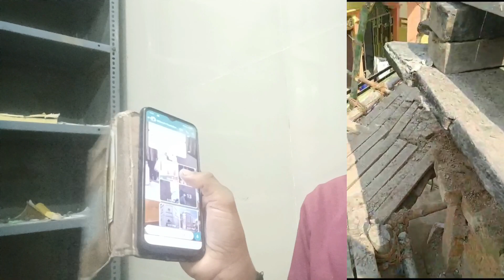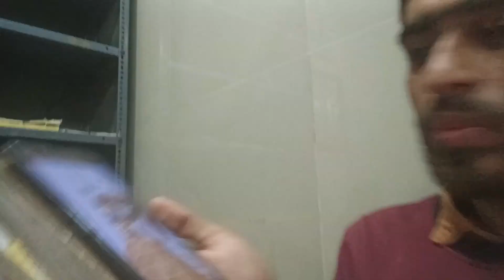Fainely मेरा नया मंदिर बन गया 🏰🚩🙏 जय श्री राम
Fainelly My New Temple Complete ✅💯🏰🚩♥️🙏

Fainelly मेरा नया मंदिर बन गया...

दोस्तों इस मंदिर को बनवाने में लगभग 2-3महीनों का समय लगा था लगातार काम चल रहा था, जैसा कि आप लोगो को पहले के ब्लॉग में बता दिया था कि यह मंदिर मेरा ही है मेरे घर का जो कि मेरे पर बाबा ने बनवाया था.. इस मंदिर को हमने जीर्णोद्धार करवाया है..
मेरा पुराना वाला मंदिर कैसा दिखता था उस वीडियो की लिंक मैं इस वीडियो में डिस्क्रिप्शन में डाल दूंगा नीचे वहां पर जाकर आप लोग देख सकते हो कि यही मंदिर जो है पहले कैसा दिखता था और अब कैसा दिखता है..

अगर आप लोगो ये वीडियो अच्छी लगे तो कॉमेंट में
जय श्री राम या फिर हर हर महादेव जरूर लिख देना..

अपने गांव के सौ साल पुराने मंदिर को नया बनवाया